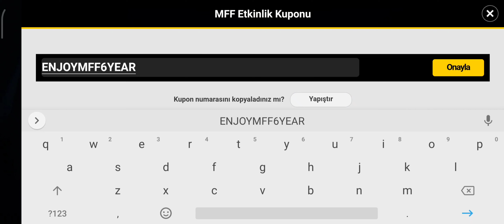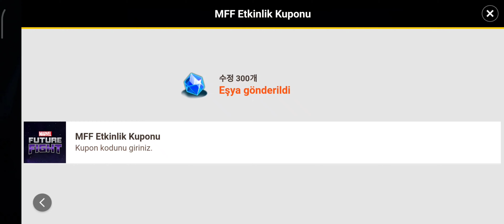Potansiyel Yükseltilmiş Karakter Kimi Seçiyoruz ! - 300 Kristal Kodu - Marvel Future Fight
bu videoda Marvel Future Fight da potansiyel Yükseltilmiş Karakter Seçiciden Kimi alacağımızı anlattık ve Marvel Future Fight da 300 kristal kodunu paylaştık iyi seyirler 😄